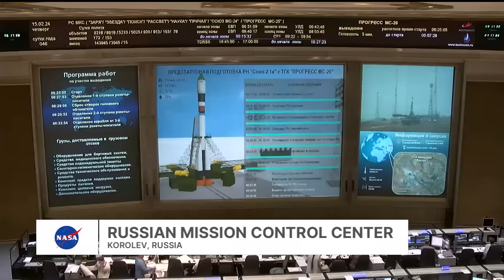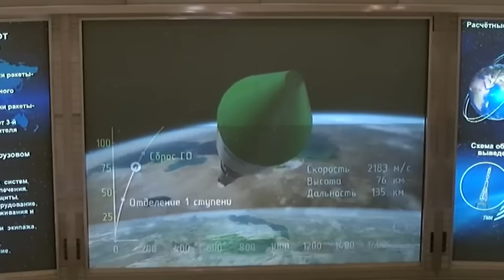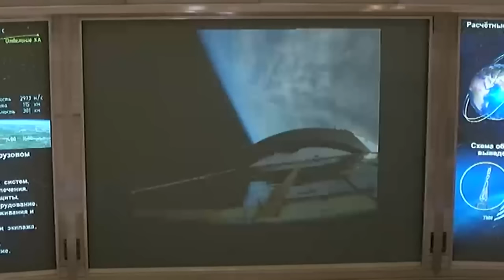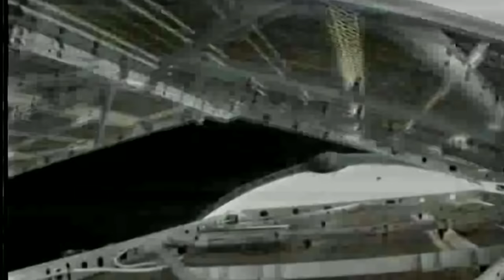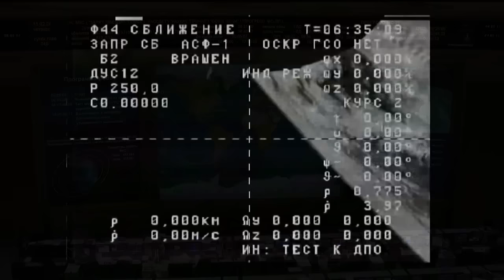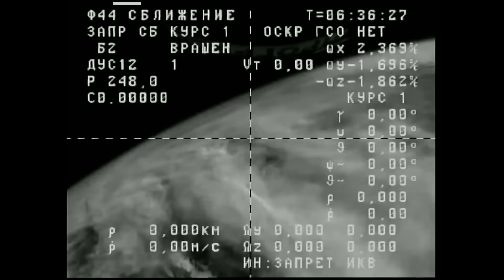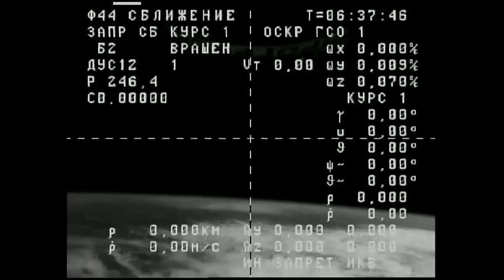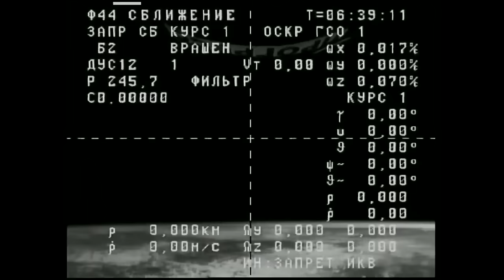Expedition 70 Progress 87 Cargo Ship Launch from Baikonur Cosmodrome - Feb. 14, 2024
The uncrewed Roscosmos ISS Progress 87 cargo spacecraft launched to the International Space Station from the Baikonur Cosmodrome in Kazakhstan Feb. 14 on a Soyuz booster rocket. Progress is filled with almost three tons of supplies and cargo and will dock to the Zvezda service module on Saturday, Feb. 17.